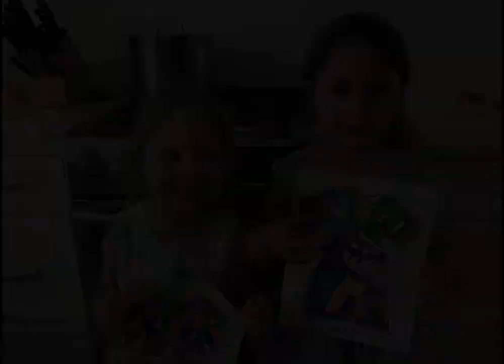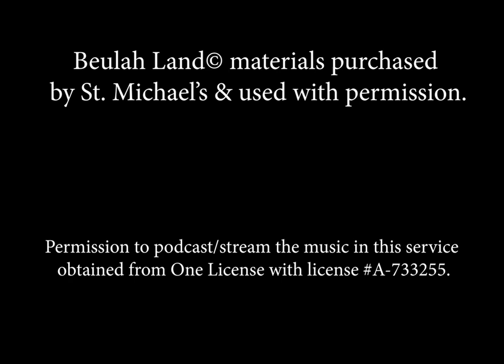Beulahland 11.15.20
Ms. Stella tells the story of Jonah and the whale.